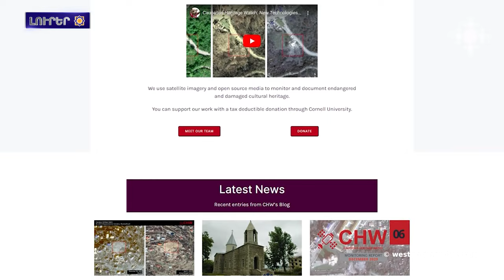Բաքուի կողմէն հիմնահատակ աւերուած է Բերձորին Սուրբ Համբարձման եկեղեցին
1. «Պատժուողը Թիւրքիոն էր»․ Սեւրի դաշնագիր
2. Յարգանքի տուրք գեներալ դը Գոլի կոչի 84-ամեակին
3. Պոլսահայ Արա Գիւլերի գիրքը Թիւրքիոյ մէջ ներառուած է «երեխաներու բարեկամ» գիրքերու ցանկին մէջ
4. Գետաշէն. պատմական հարուստ եւ փառաւոր անցեալ ունեցող Արցախի ամէնամարդաշատ գիւղերէն մէկը
5. Բաքուի կողմէն հիմնահատակ աւերուած է Բերձորին Սուրբ Համբարձման եկեղեցին
6․ «Վիշապաքարի մը պատմութիւն» խորագիրով ցուցադրութիւն
7․ Երեւանի պետական կամերային երգչախումբն առաջին մրցանակի  արժանացած է «Հայնովկա» փառատ-մրցոյթին ատեն